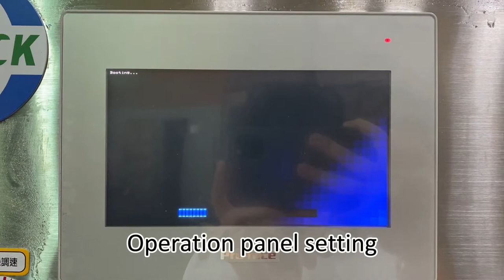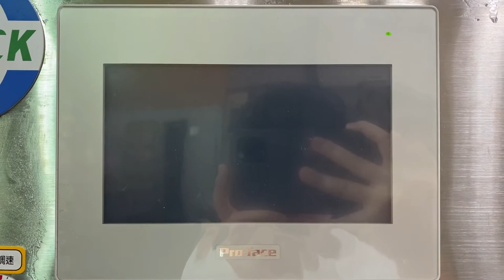2302B - Tofu Tray Automatic Sealing Machine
Product：Tofu
Model：SP-2302B
Capacity：1,200-2,400 per hour
Country：Taiwan
Serial：3585

Serial 機器編號: 3585
Model 型號: 2302B
Drawing NO. 圖號: 20GCBAB.
MFG Date 出廠日期: 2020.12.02
Country 國家: Taiwan 台灣
Agent 代理商: NA
Contract Packager 代工廠: NA
Client 客戶:
User 買主:
Product 產品: Tofu 豆腐
Container 容器: Cup
Material 材質: PP
Dimension 尺寸:
L 長177 * W 寬114 * H 高mm; Volume 容量: oz / ml / g
Capacity 產能: 30 - 40 CPM / 1,800 - 2,400 CPH